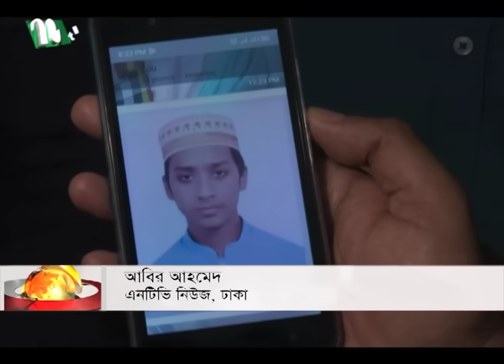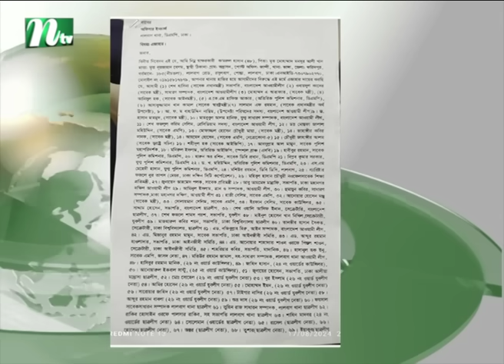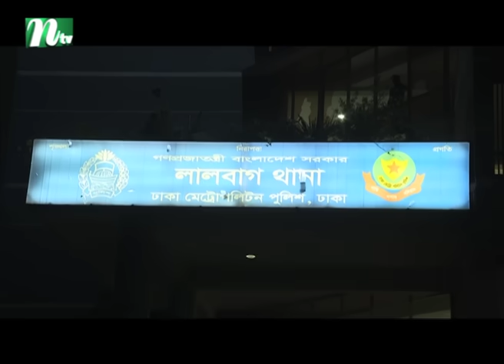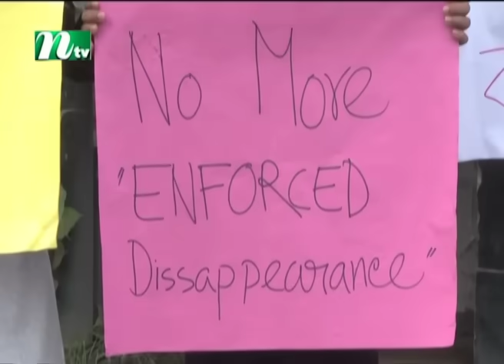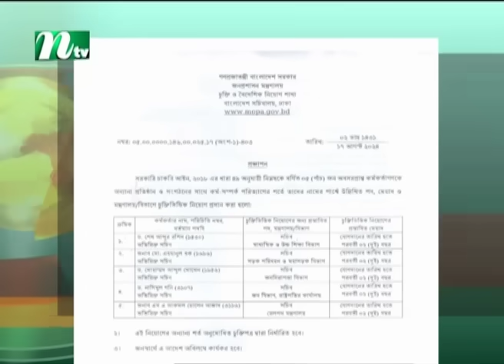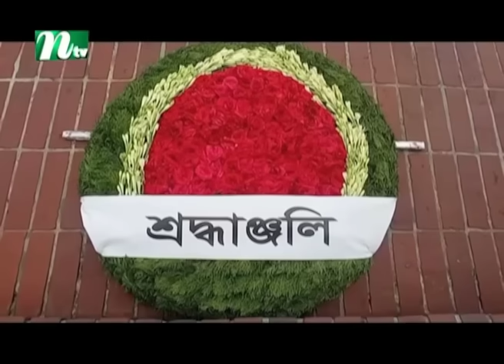🟢 সকালের খবর | Shokaler Khobor | 18 August 2024 | NTV Latest News Update